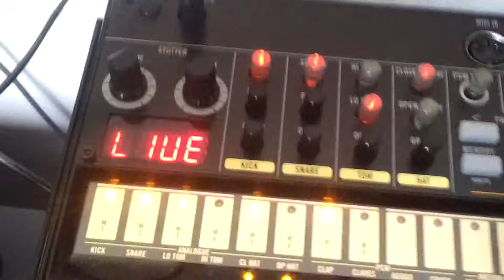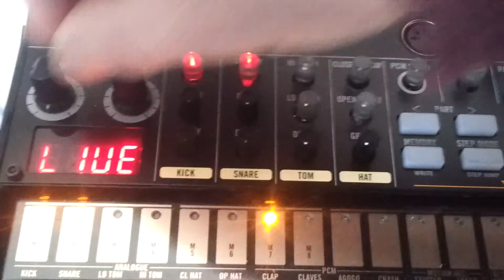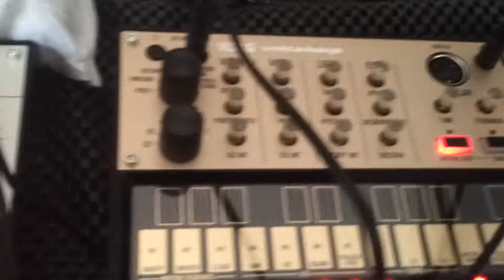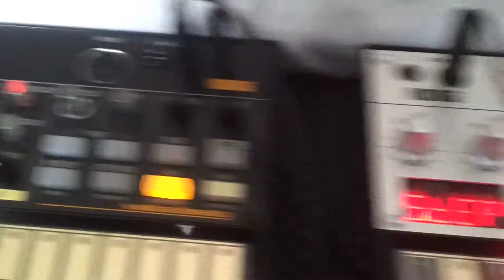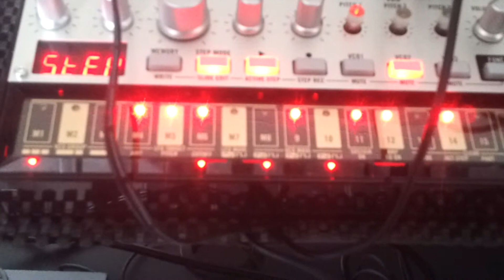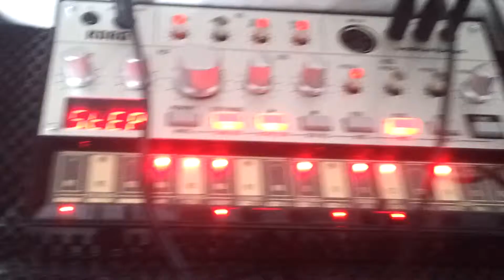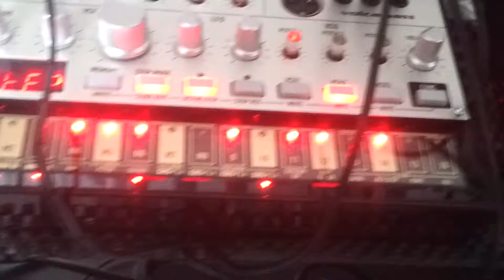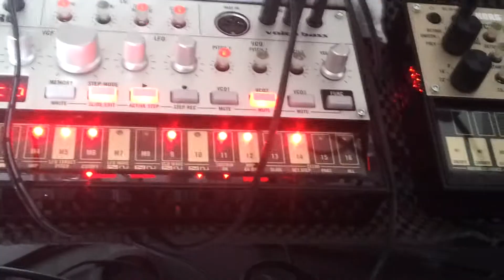Korg Volcanasity gone wild...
A session on the mighty korg volcas.